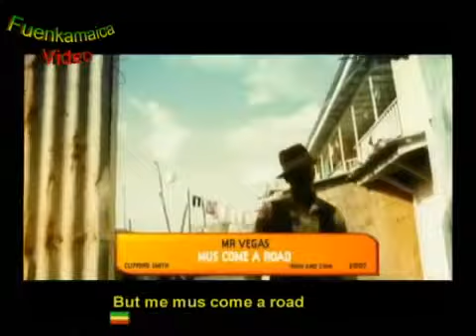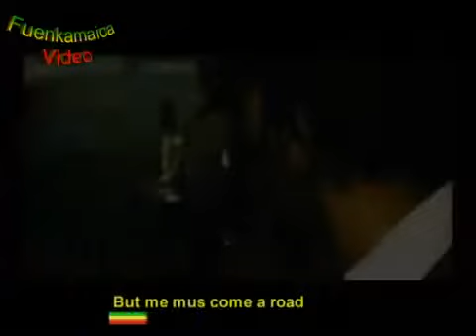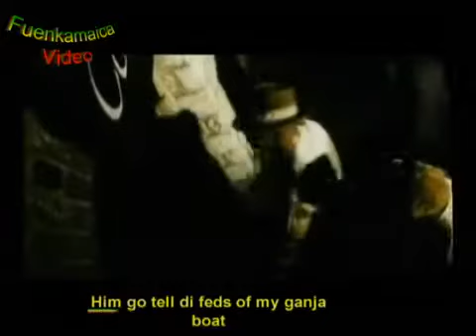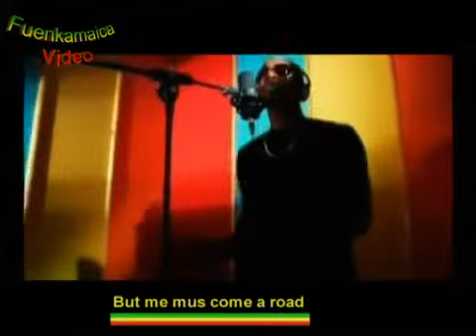Mr Vegas - Mus come a road with Lyrics